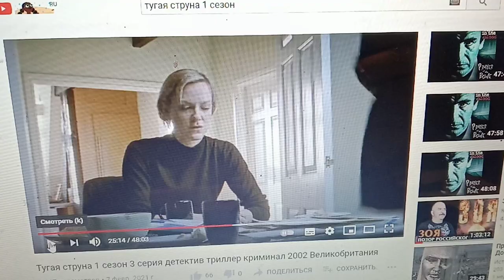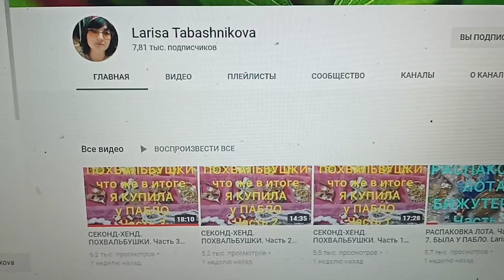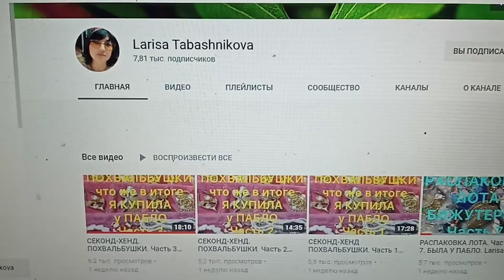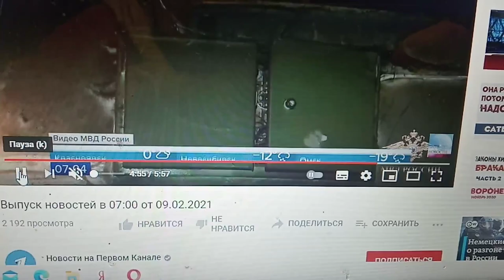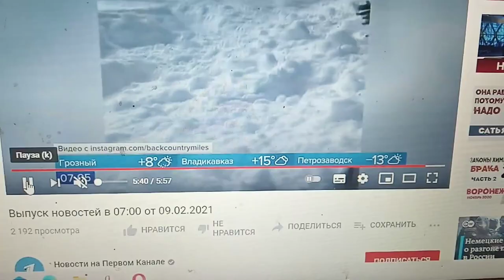в Крыму ветрище!!!Унеси меня домой...